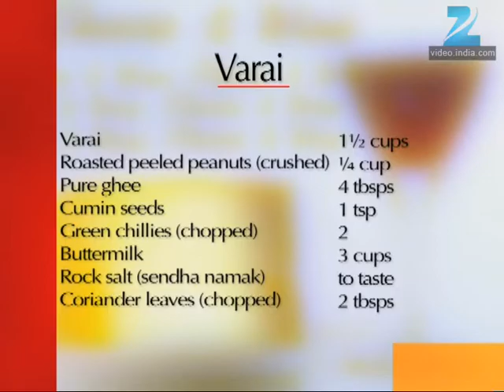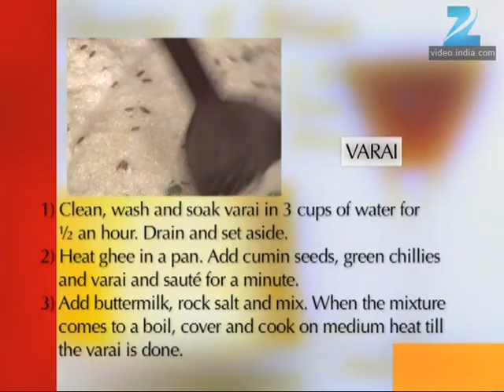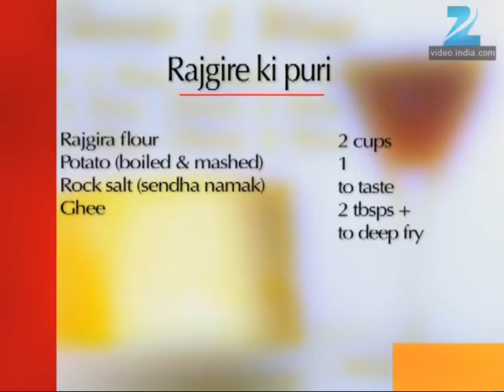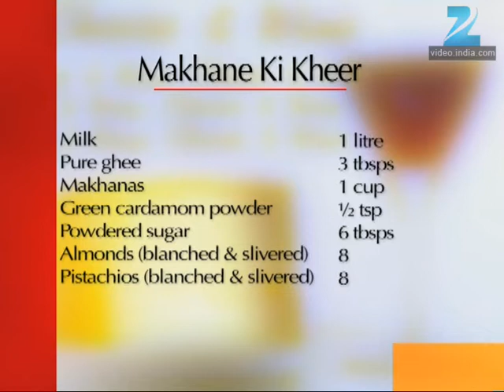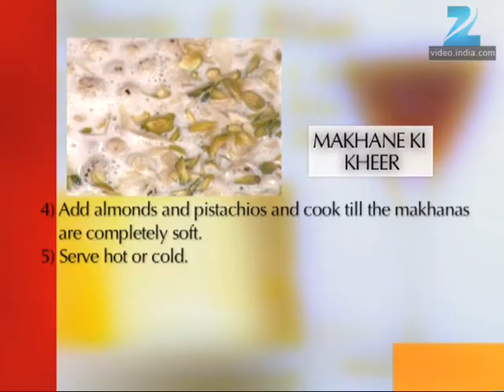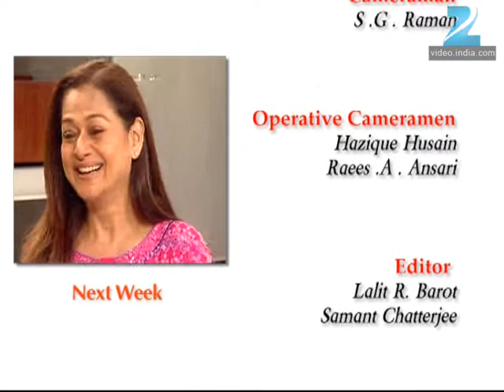Khana Khazana - Cooking Show - Full Episode 643 - Recipe by Sanjeev Kapoor - Zee TV